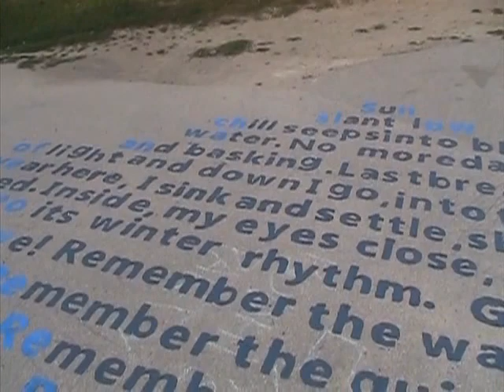Into the Mud: Painting Poems in Trinity Bellwoods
Lost Rivers, HowPedestrian & a group of volunteers & passersby paint Joyce Sidman's poem "Into the Mud" on the path in Trinity Bellwoods Park.